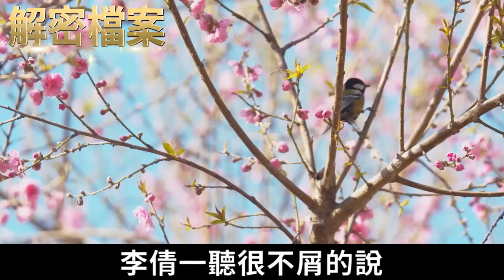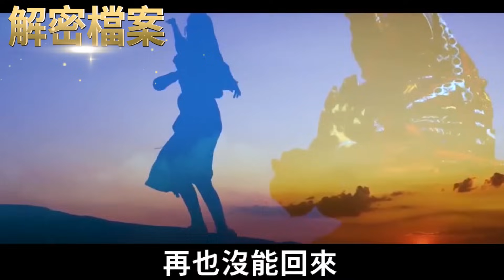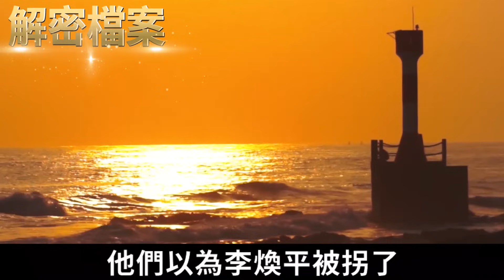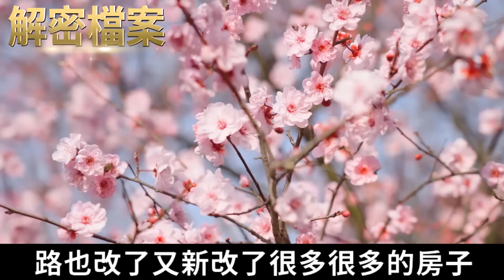解密檔案—— 和歲數無關，人性就是貪人家美色、身體 天生接客的料 這女娃就是天生當情人的 小太妹和老渣男 婊子沾上就一遛皮 下身思考的廢物玩意 原來小三的三觀是這